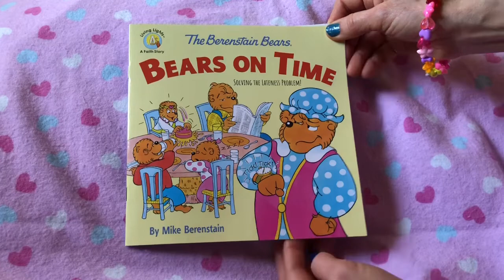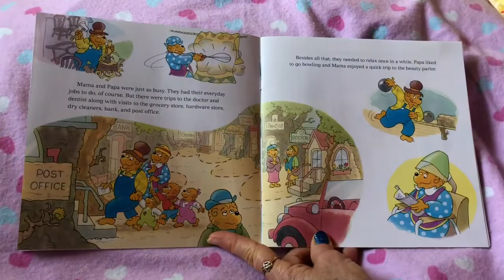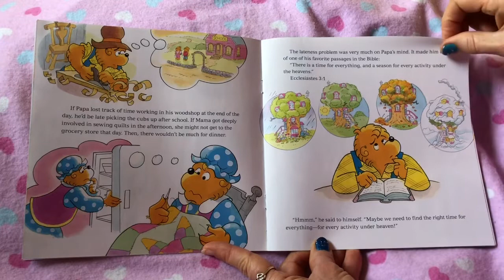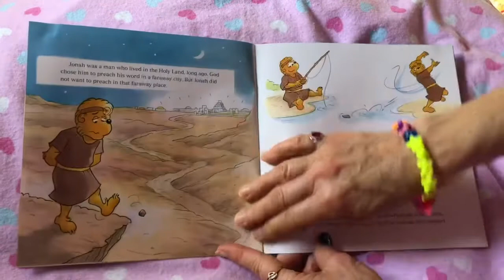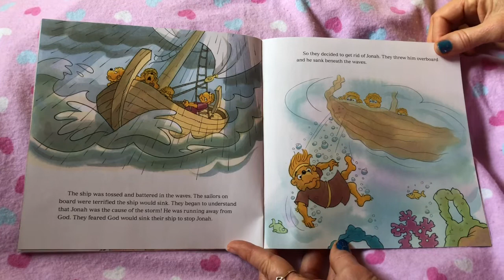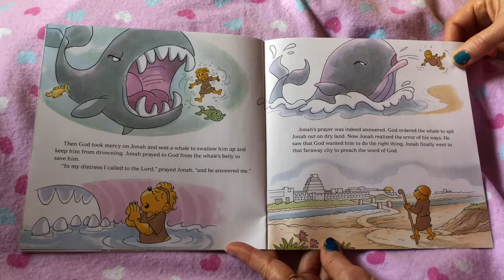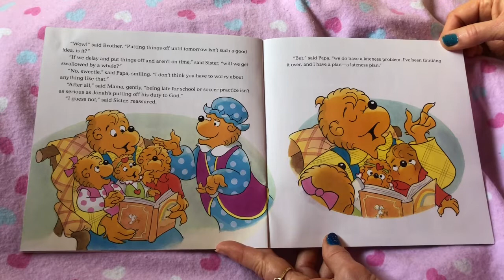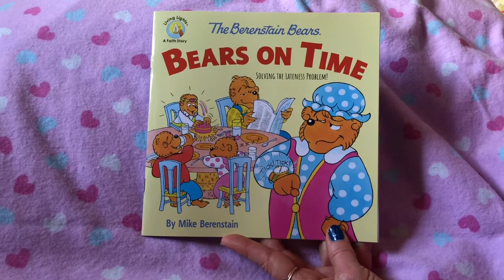The Berenstain Bears Bears on Time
Come and join us in the Story Time Fun book, “The Berenstain Bears - Bears on Time”, written by Mike Berenstain, to see the good ideas that come from reading the right stories. 😃